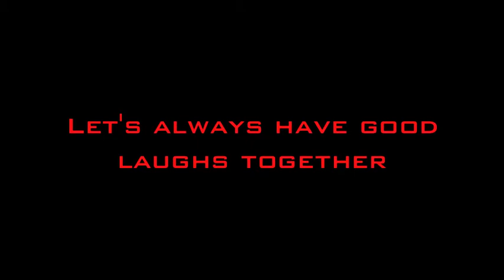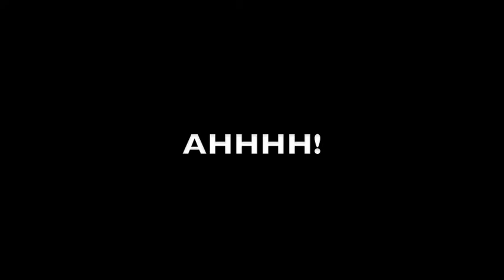Dedi Vid: Valera & Ven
lol V& V xD